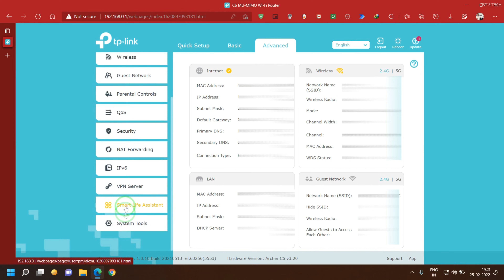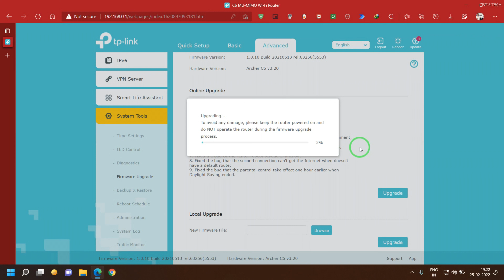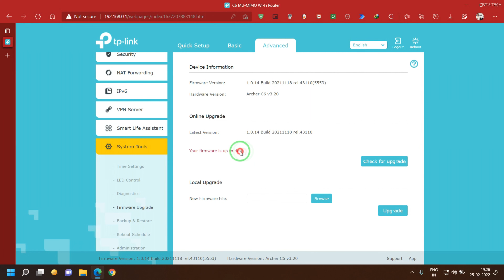How To Upgrade TP Link Router Firmware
Do comment if you are stuck/need help  at any point while updating firmware